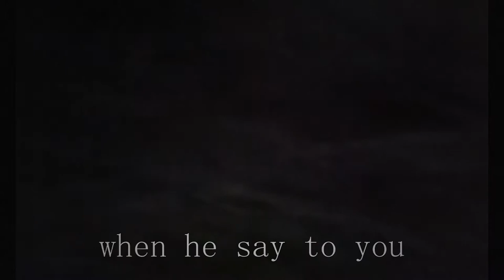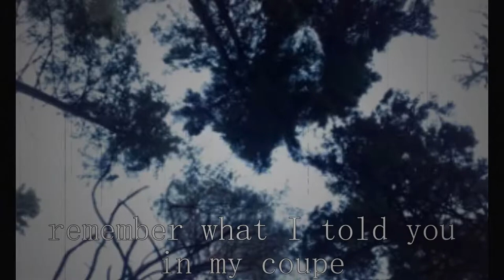xxminecraftheaterxx klinkers - Water of Eden (Soup Song) (Official Music Video)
Water of Eden - xxminecraftheaterxx klinkers

Lyrics:
Three
Two
One
Let's Go

Uh,
people they pleaded.
When I devoured soup.
With one scoop needed.
Needed to be feeded,
or fed in the shed,
With feds looking over me.

Looking for a reason to cover me or cover up,
a reason to say:
"Sup, im looking for a scoop in a cup".
Never say no to your bro when he say to you you will get mo' flow.
Soup flows like water in eden.
I am pleadin'-
For more soup to feed them

Hey
Fuck to you,
I say this because i want to get your shoe.
Yeezys-
Hanging from your bag in the breeze, covered with cheese and reeses piece
Looking for a premium soup cup
Never going back, cause i'm getting back up
Your shoes are like blues clues, too hard to find and smelly like a rats noose.
That's why i pack yeezys, lightweight, hard to bait, and easy to abate.

Come back from your cave,
I want to see why you were a slave.
A slave for soup, a crave for it.
The concave bowl has your name on it.
Next time you look for soup.
Remember what i told you in my coupe.
Soup, hoop, welcome to my town.
Don't fuck with it,
or you become down.